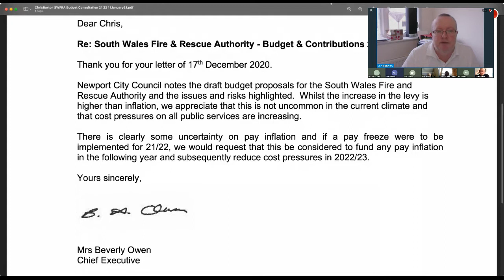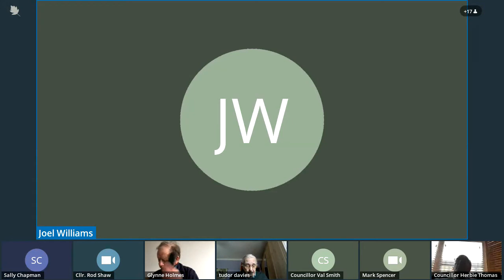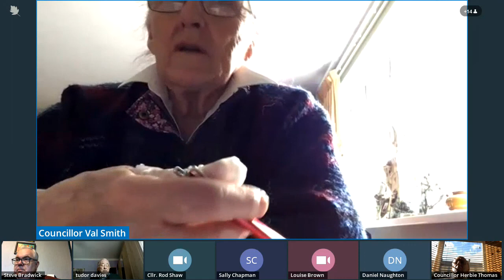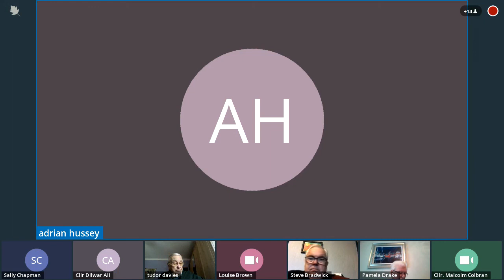Fire and Rescue Authority Meeting - 8th February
Meeting of the South Wales Fire and Rescue Authority, 8th of February 2021 via Starleaf.